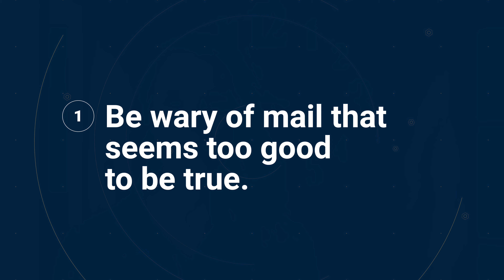Data Privacy Tips To Keep Your Account Safe // Common Cents by HomeTown Bank